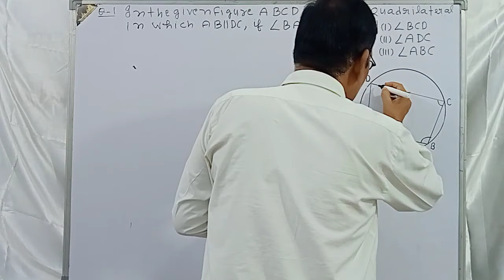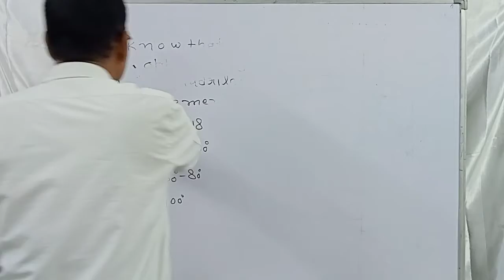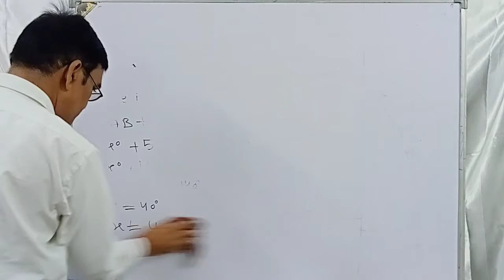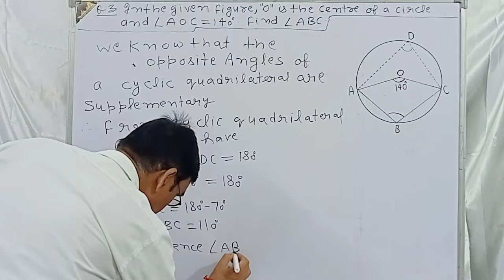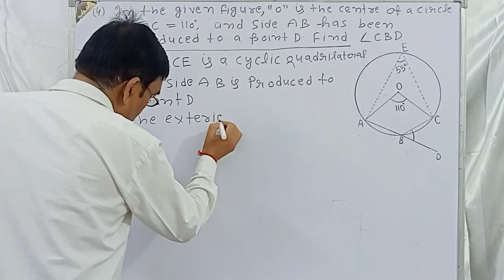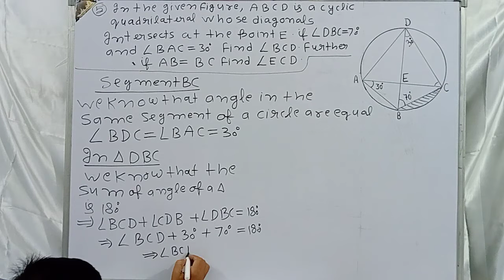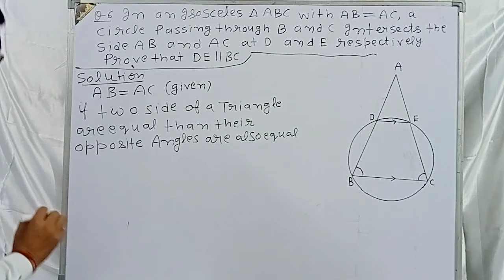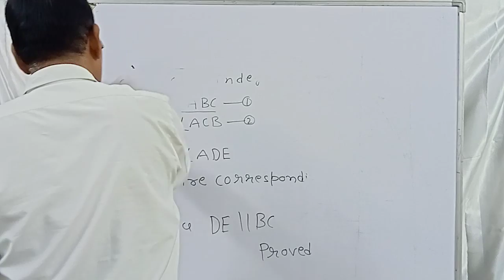Circle (Based onCyclic Quadrilateral)(practice set-6)part-12 for class-8th to 10th